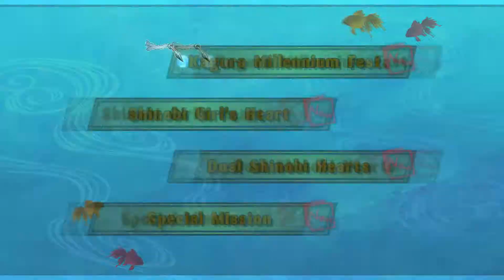Senran Kagura: Estival Versus ( 閃乱カグラ - 少女達の選択 ) Let's Play FR #75 | Guan Yu DLC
Yo Mina voici la suite de notre aventure sur Senran Kagura Estival Versus.
Ont continue avec nos jolie filles de chaque Académie toute aussi sexy l'une que l'autre.
Dans cette épisode ont va jouer avec "Guan Yu" un des perso de Ikki Tousen et bien sur un des DLC de ce jeux, nous allons le tester ensemble.

Merci.